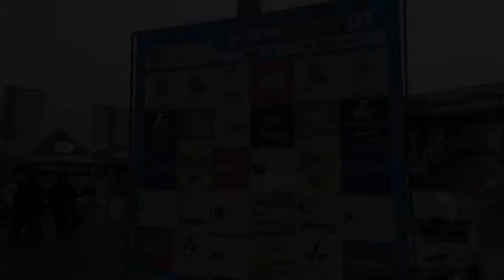13º Circuito de Palmeira / Prémio Peixoto Alves (Troféu Revelações Estrada - Raiz Carisma 2015)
13º Circuito de Palmeira / Prémio Peixoto Alves
Troféu Revelações Estrada - Raiz Carisma 2015

Palmeira (Braga), 3 de maio de 2015
Organização: ACM / Junta de Freguesia de Palmeira